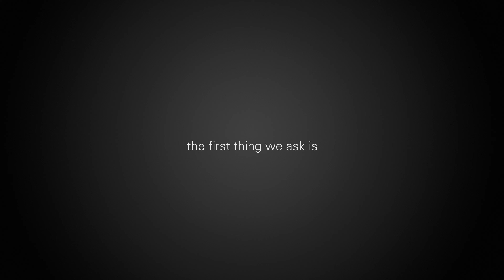castus | alpha Ports | Choose your shape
Explore our range of transfer systems.

Customized solutions for your individual requirements: we support you in the optimization of your process, workflow and handling with RTP-systems.

castus® - safe, when it counts.

Video Credit: castus®